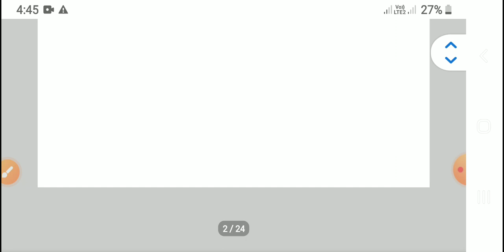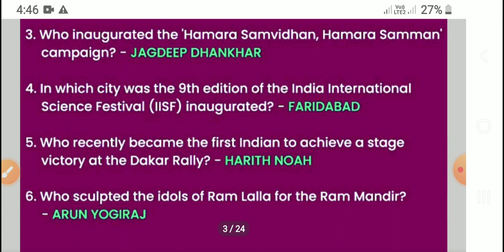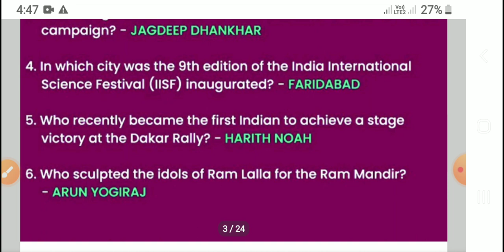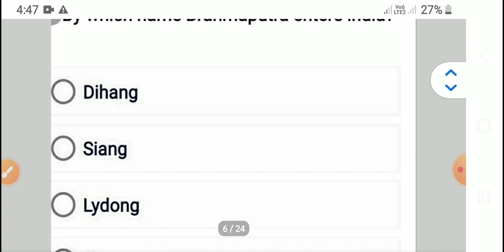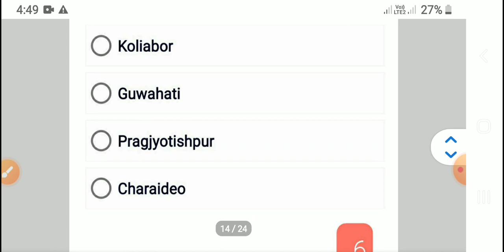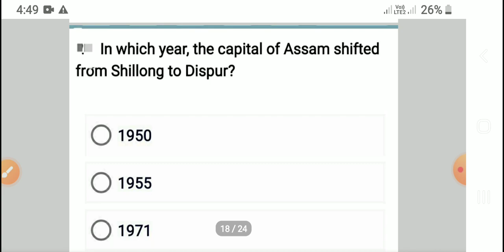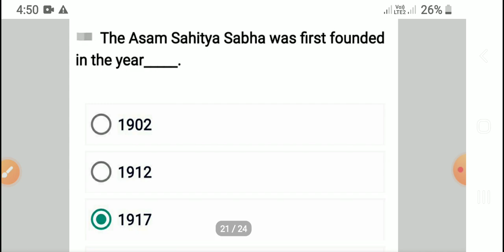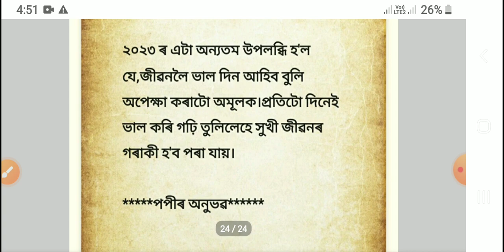অসমৰ_প্ৰতক্ষ_নিযুক্তি_পৰীক্ষা_২০২৪_ৰ_সম্ভাৱ্য_প্ৰশ্নোত্তৰ/ADRE_2024_PREPARATION TET_PREPARATION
ASSAM DIRECT RECRUITMENT 2024 MCQ